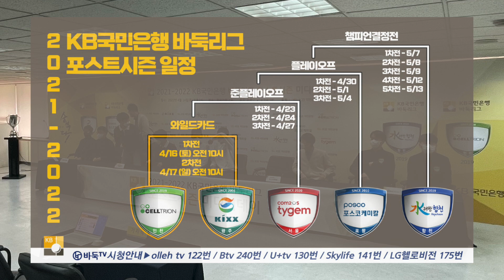[ENG SUB] 신진서와 대국 꺼려지나요?